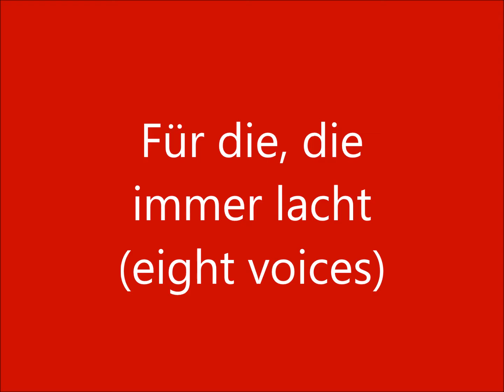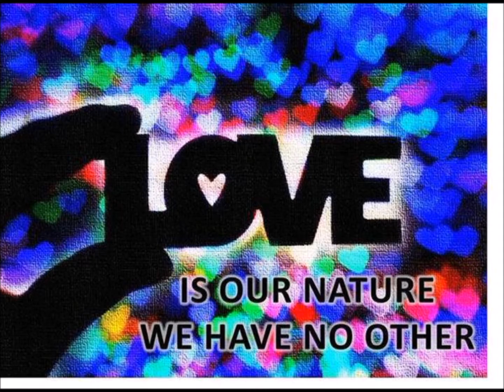Für die, die immer lacht (eight voices)